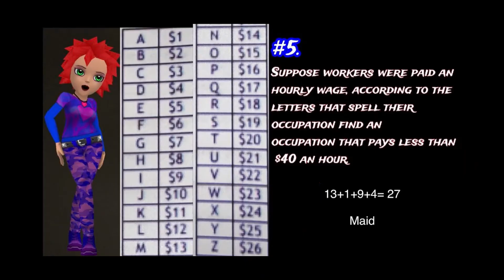A Riddling Question “UNDONE!” Riddles!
PUZZLE GAMES! A Riddling Question?
Fun Easter Puzzles For The Weekend! Board Game Lovers & Puzzle Lovers, Have A Fun Puzzle
Of An Easter Weekend! Games To Play
TZED GAMES, Halloween Nightmare!
GAME LOVERS FAN MAIL!